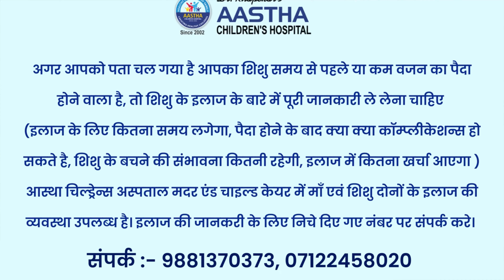कैसे माता-पिता ने दिक्कतों के बावजूद 600 ग्राम के शिशु का इलाज सफलतापूर्वक कराया | Dr. Khapekar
कैसे माता-पिता ने दिक्कतों के बावजूद 600 ग्राम के शिशु का इलाज सफलतापूर्वक कराया
| Dr. Khapekar |